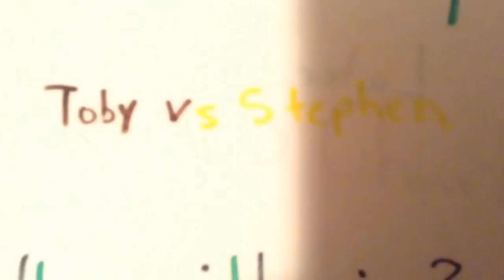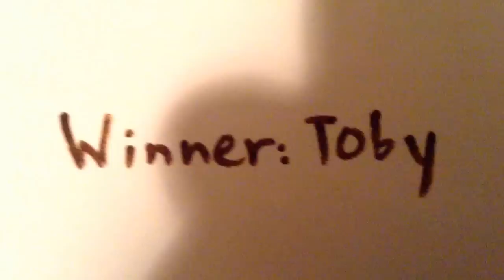Tomy Sodor Races - Toby vs Stephen Race 3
Third race!!